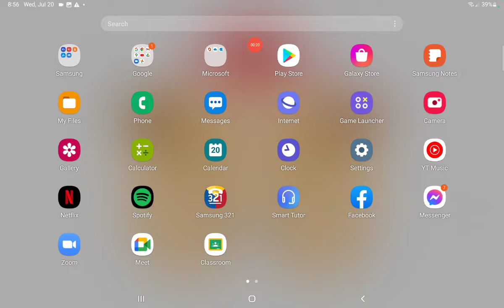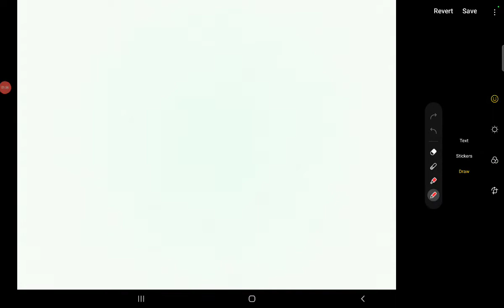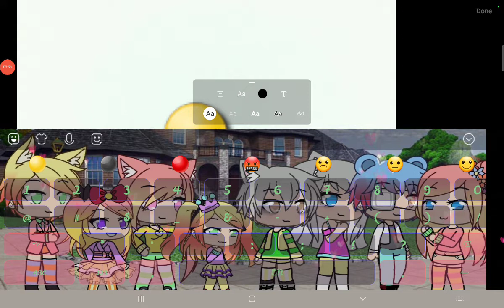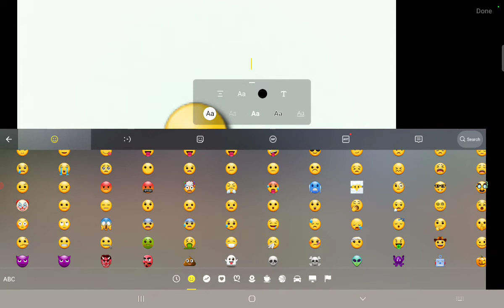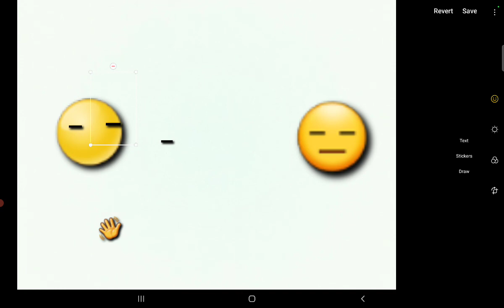how to make a emoji